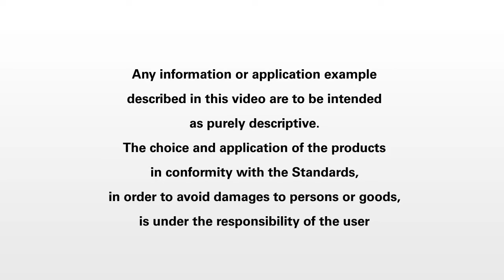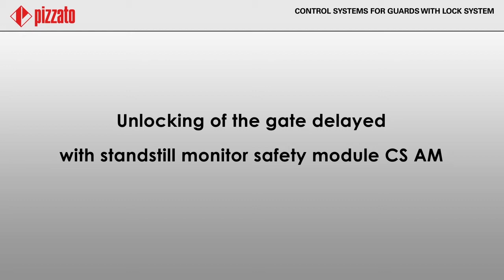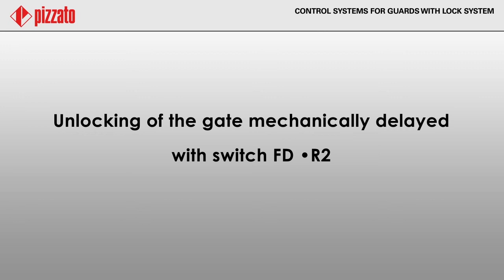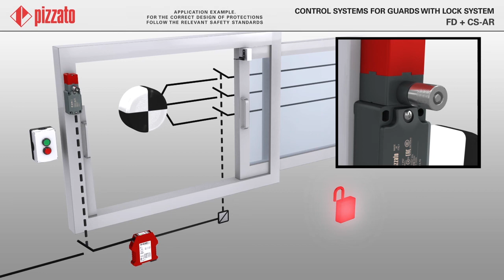Control system for guards with lock system - Pizzato Elettrica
Pizzato offers a wide range of control systems for guards with lock system such as: NG series, RFID safety switch, and unlocking of the gate delayed with safety timer modules CS FS, unlocking of the gate delayed with standstill monitor safety module CS AM and unlocking of the gate mechanically delayed with switch FD •R2.

⌚Timestamps:
00:00 Intro
00:31 Gate monitored by NG series, RFID safety switch. Unlocking delayed with CS FS
01:31 NG: Series connection, SIL 3 / PL e / CAT.4
02:07 Unlocking of the gate delayed with standstill monitor safety module CS AM
02:46 Unlocking of the gate delayed with safety timer module CS FS
03:26 Unlocking of the gate mechanically delayed with switch FD  •R2

👉If you want to know more about this device, visit our